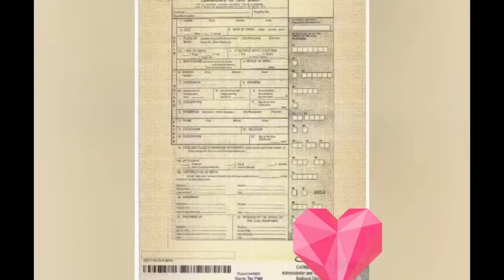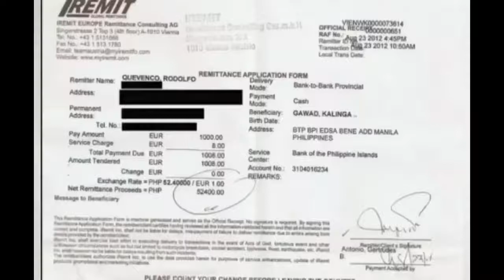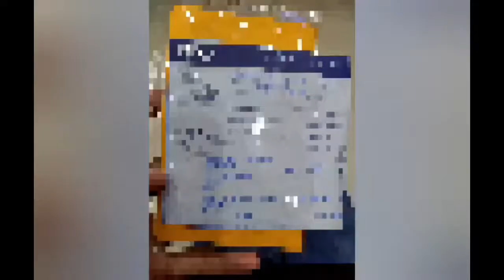HOW TO OPEN BDO KABAYAN SAVINGS ACCOUNT USING STUDENT ID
Tutorial on how to open BDO KABAYAN SAVINGS ACCOUNT in any BDO Branch using your student ID.
Content:
1. Requirements and its Purpose
2. Techniques with interview (Possible Questions)
3. Reasons (benefits) to open BDO KABAYAN SAVINGS ACCOUNT

Ps.

How to open BDO Kabayan savings account, savings account for students, receiving remittance abroad, savings account using student ID, how to open debit card using student id, requirement in opening bdo kabayan savings account.